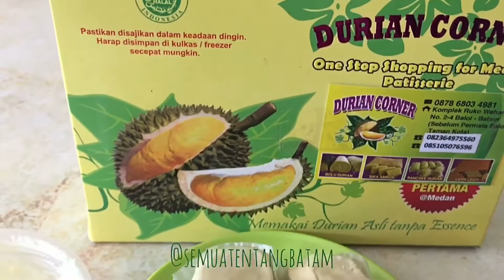Durian Corner Pusat Oleh oleh Durian Pertama di Kota Batam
Serba durian dan khas medan ini yang akan pelanggan rasakan jika datang ke Durian Corner ini, dimana semua yang dijual adalah khas durian medan seperti Bolu gulung, Pancake, Sus, Lapis Legit, Bika Ambon, dan lainnya.
Informasi dari Abang Daud pemilik Durian Corner " Semuakita jual asli dari Medan, kalau gak yakin datang saja ke toko kami dan rasakan Medannya"
Hahaha Medan sekali bukan?? Hahaha
1 Bungkus Pancake (isi 10 psc) 100K
Bolu Meranti Asli Medan (Original, Keju, Mocca, Strawberry) 90K
Bolu Meranti asli Medan Double Cokelat 110K
Sus Durian (6pcs) 35K
Lempok Durian isi 1 pcs 18K, isi 2pcs 35K
Dodol Durian 18K
Ice cream durian besar 10K, Kecil 5K
Saat @semuatentangbatam icip icip Pancake Duriannya, ada yang aneh karena di Batam
Pancake durian ada sus cream yang melapisi Pancake pada umumnya, nah yang satu ini samasekali gak ada.
Jadi rasanya itu benar benar makan daging durian.
Dijual per pcs 11K
note Lidah setiap pengunjung berbeda.
Durian Corner juga menjual cemilan asli medan tahun tua seperti:
Permen Ting Ting Kacang 35K
Ak-Am 35K
Teng Teng 35K
Bon Bon Semboy asam jawa 18K
Kopi Sidikalang Asli (250gr) 30K
Jadi orang medan yang ada di Batam jika ingin icip icip Bolu meranti gak usah jauh jauh ke Medan dan ngarepin Oleh oleh, kamu datang saja ke Durian Corner Pusat Oleh oleh Durian Pertama di Batam
Address
Durian Corner
"One Stop Shopping for Medan Pastisserie
Komplek Ruko Wahana (sebelum Permata Baloi) No.7
Buka jam 10:00-22:00Wib
Jika hendak membeli sebaiknya di call.
Share, Tag teman kakak yang suka durian dan Bolu Meranti Asli Medan